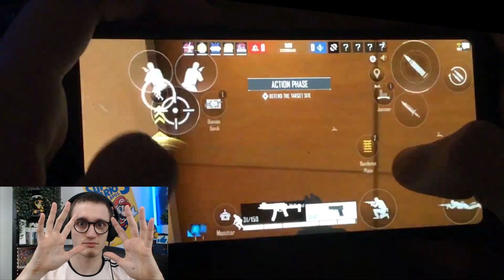BIEN DEBUTER SUR AREA F2 !!! / Feat : Tail - Top Europe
Aujourd’hui je te fait découvrir le futur jeux N1 Mobile Esport !!